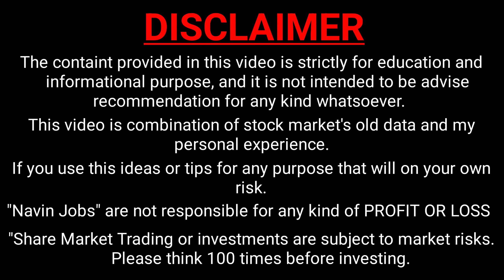dream11 me small league team kaise banaye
By,
NAVIN KUMAR

🟥 Navin Jobs